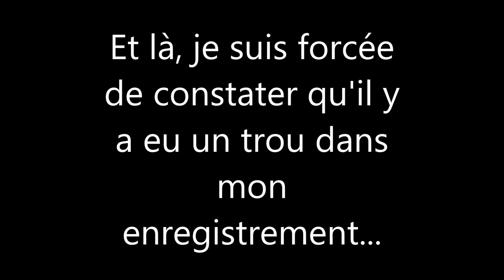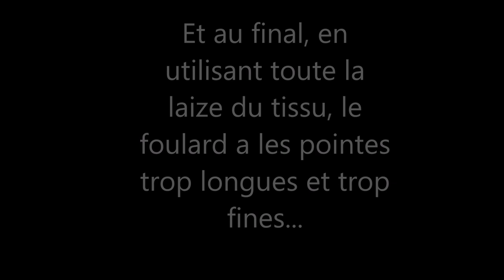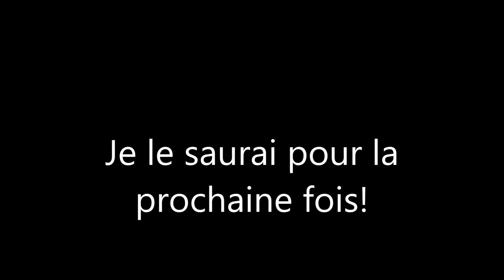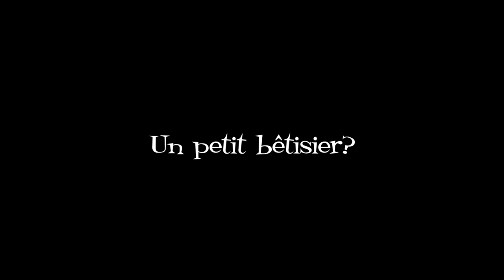Où il est question de foulards -Podcast-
Envie de foulards, d'écharpes, de snoods...? Découvrez dans ce podcast différents modèles en différentes matières, pour femmes, pour hommes, pour enfants.

Les avis que je donne dans mes vidéos sont personnels et correspondent avant tout à mes goûts et mes attentes.